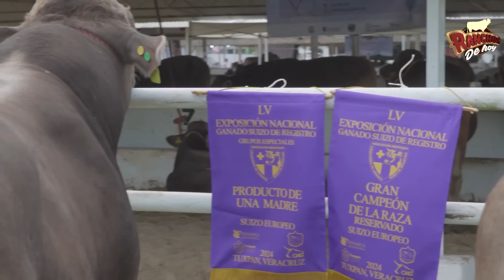Suizo Europeo| ¿Cuáles son las bondades de la raza, cualidades, aptitudes? Juzgamiento Sementales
EP774
Durante este episodio estaremos viendo los ejemplares de la Ganadería la Joya que participaran en la Exposición Nacional de Ganado Suizo de Registro, donde los hermanos Vargas Martínez nos muestran su gran calidad genética en el suizoeuropeo, el MVZ. Benito Vargas Ramírez nos platica de la capacidad que tiene la raza suizoeuropeo posee para producir leche de alta calidad y valor nutricional de hasta 7% de proteína superior hasta inclusiva de la misma raza suizo americano, además Lic. Víctor Vargas nos explica que el suizoeuropeo es la mejor alternativa para cruzar con ganado cebú, dando un F1 que produce leche y estructura ósea adecuada para producir un buen becerro al destete con pesos superiores a los 230 kilogramos ya que ellos se dedican a sacar becerro para el acopio.

Desde luego esta raza en la Ganadería La Joya está adaptada a las condiciones del trópico húmedo, con las condiciones que ello representa, adaptación a la garrapata, humedad y calor, así como la destreza que tienen de escalar por lugares con pendientes de hasta 45 grados de inclinación.

Y finalmente veremos los grandes campeonatos que tuvieron en la exposición nacional donde AMADO fue el gran campeón de la raza.

Resultados de los campeonatos.

CAMPEÓN BECERRO PLACA  309
LA JOYA HERCULES
PADRE: LA JOYA AMADO TE
MADRE: CHAPARRAL BONITA

CAMPEÓN JOVEN PLACA 189
LA JOYA CESAR
PADRE: CHAPARRAL CARLOS
MADRE: CHAPARRAL ESMERALDA

CAMPEÓN TORETE PLACA 317
LA JOYA HERMES
PADRE: CHAPARRAL DUQUE II
MADRE: CHAPARRAL LEONOR

CAMPEÓN ADULTO  Y GRAN CAMPEON DE LA RAZA PLACA 332
LA JOYA AMADO TE
PADRE: CHAPARRAL SANTINO
MADRE: CHAPARRAL LEONOR

Presentado por:
Instagram: Hacienda la Joya Ganadería

La crianza artesanos de la carne

Durante este episodio estaremos viendo los ejemplares de la Ganadería la Joya que participaran en la Exposición Nacional de Ganado Suizo de Registro, donde los hermanos Vargas Martínez nos muestran su gran calidad genética en el suizoeuropeo, el MVZ. Benito Vargas Ramírez nos platica de la capacidad que tiene la raza suizoeuropeo posee para producir leche de alta calidad y valor nutricional de hasta 7% de proteína, además Lic. Víctor Vargas nos explica que el suizoeuropeo es la mejor alternativa para cruzar con ganado cebú.

LA JOYA HERCULES
MADRE: CHAPARRAL BONITA

LA JOYA CESAR
PADRE: CHAPARRAL CARLOS
MADRE: CHAPARRAL ESMERALDA

LA JOYA HERMES
MADRE: CHAPARRAL LEONOR

PADRE: CHAPARRAL SANTINO
MADRE: CHAPARRAL LEONOR